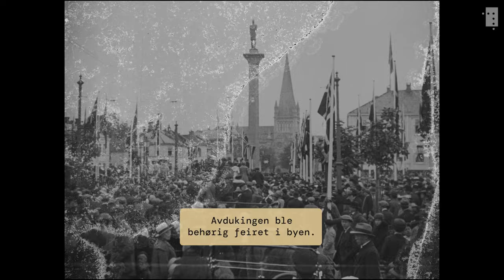Slik var avdukingen av Olav Tryggvason-monumentet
Trondheims kjente landemerke – statuen av Olav Tryggvason – ruver over Torget i Trondheim. Det er mer enn hundre år siden kong Haakon kom til Trondheim og avduket Trondheims nye landemerke, men høstdagen i 1921 fikk en tragisk slutt.

Vi viser her et redigert utdrag av filmen «Avsløringen av Olav Tryggvason statue, Trondheim 1921» av Hans Berge. Berge produserte dokumentariske aktualitetsfilmer uten å fortolke innholdet. Filmene ble ofte vist i lengre filmprogram eller som forfilmer under stumfilmperioden.